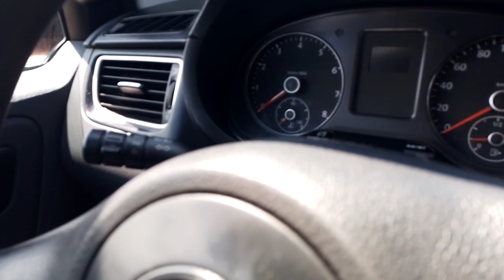147230 - VW / FOX 1.0 G II 12/13